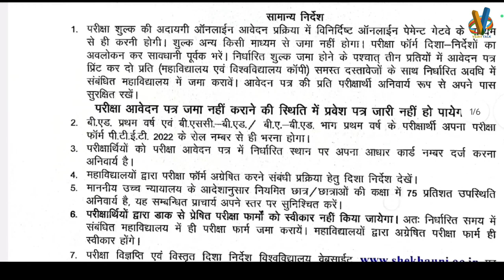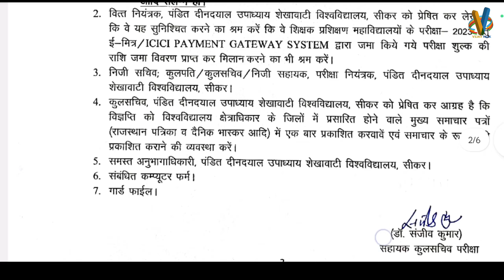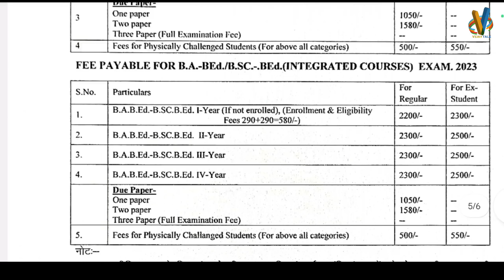PDUSU B.Ed Exam Form Notification Out | B.Ed Exam Form 2023 date | Shekhawati Exam Form kaise bhare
PDUSU B.Ed 1st year exam form 2023 kaise bhare
PDUSU LLB Exam Form Notification Out
PDUSU B.ed exam form notification Out